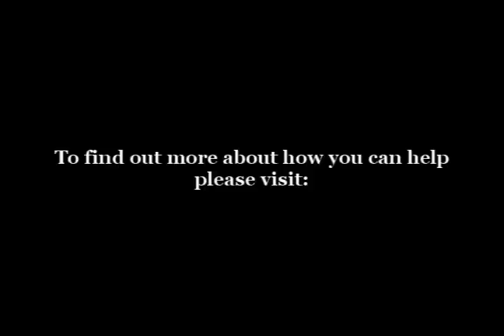Zoe Marie Brain Cancer Research Fund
Helping find a cure one jar at a time